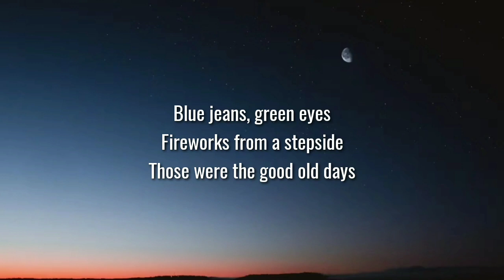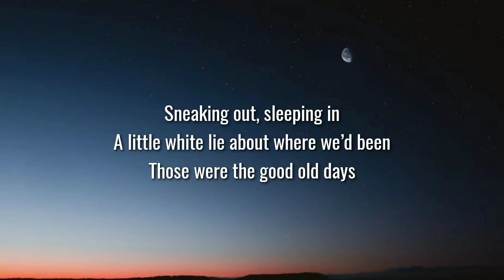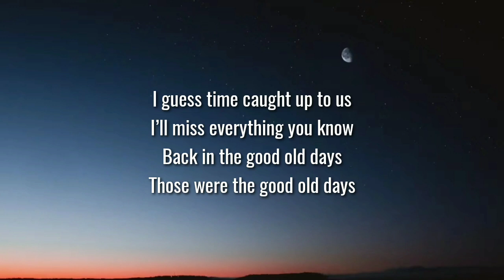Luke Combs - Good Old Days (Lyrics)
Lyrics 👇

Good Old Days Lyrics – Luke Combs

Two lanes, four doors
Twelve pack in a floorboard
Those were the good old days

Blue jeans, green eyes
Fireworks from a stepside

We were young, we were free
Didn’t have a thing that we didn’t need
We were wild, we were green
Back when we knew everything
Back in the good old days

Ferris wheel, spinning around
Big nights in a small town

Sneaking out, sleeping in
A little white lie about where we’d been

I guess time caught up to us
I’ll miss everything you know

When we were young, we were free

Tag 📝